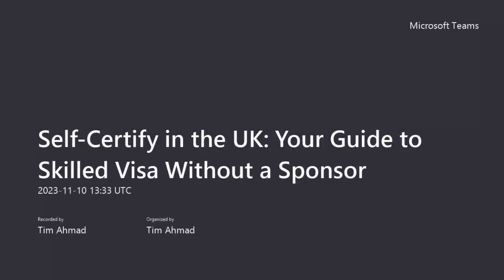🇬🇧 Self-Certify in the UK: Your Guide to Skilled Visa Without a Sponsor.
🎙️ Bringing you an enlightening chat with the esteemed Jilu Ahmed, a lawyer well-versed in UK immigration law. In this podcast, we delve into the nuts and bolts of self-sponsoring for a UK Skilled Worker visa. Here’s what you’ll discover:

• 🤔 Understanding Self-Sponsorship: We kick off by demystifying what self-sponsorship really means in the UK work visa context.

• 👥 Who Should Consider Self-Sponsorship?: Identifying the ideal candidates who could benefit from this route.

• 🌟 Key Advantages: Uncovering the significant benefits of choosing the self-sponsorship pathway.

• 🛤️ Step-by-Step Process: We break down the necessary steps to secure a Skilled Worker visa via self-sponsorship.

• 👮 Role of the Authorising Officer: Understanding their crucial responsibilities in the process.

• 💷 Financial Requirements: Discussing any investment fund evidence needed for a self-sponsorship application.

• 🇬🇧 Pathway to UK Settlement: How self-sponsorship can lead to settling in the UK.

• ⚠️ Challenges and Solutions: Tackling common obstacles and effective strategies for a smooth self-sponsorship journey.

• 💼  Entrepreneur, growing consultancy route to skilled visas.

🔍 Whether you’re contemplating this visa route or simply interested in UK immigration policies, this podcast is packed with insights and advice. 🎧🇬🇧👍